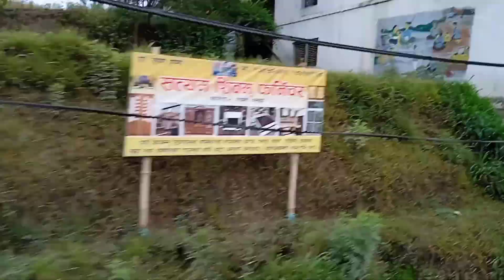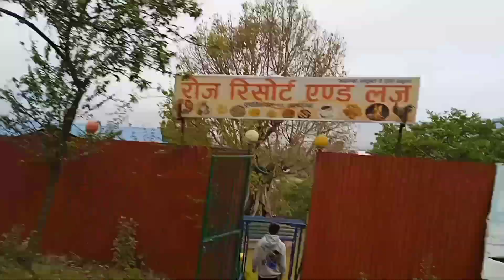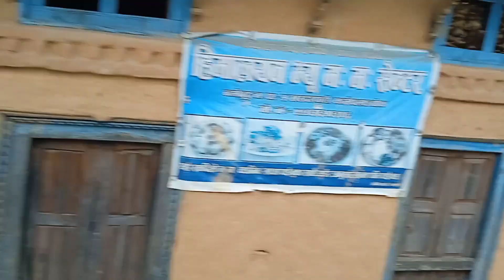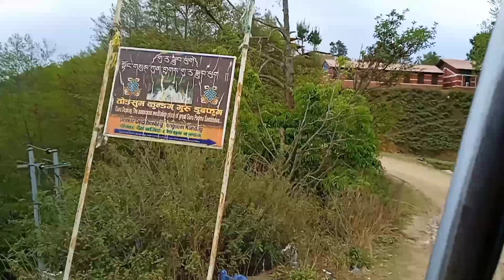Baktapur sudha nala hudai kavre temal ko yatra bhag 1/तेमालको रमनिए दृश्य